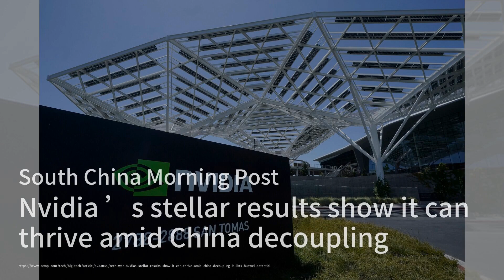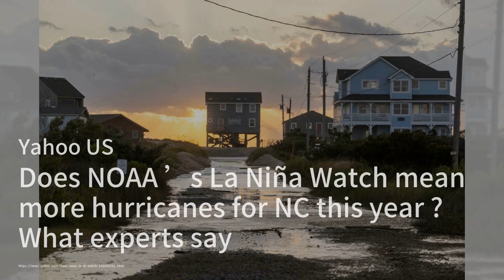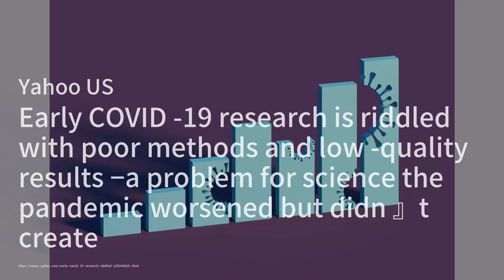南极洲基地如何形成了自己的口音；英伟达的出色业绩表明它可以在中美脱钩的情况下蓬勃发展；曼联的新老板发布了一款电动G级战斗机：科技簡報20240224